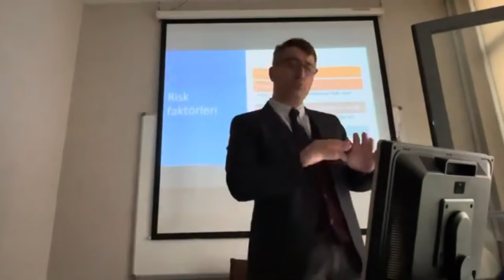Sünnet olmanın HIV (AİDS ) etkisi (DR.Oğuz Karabay youtube undan )